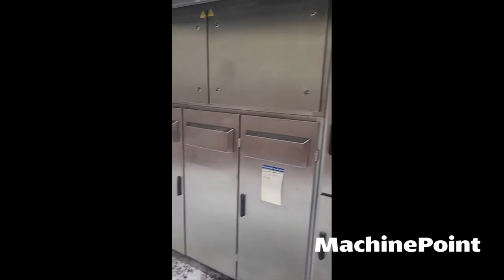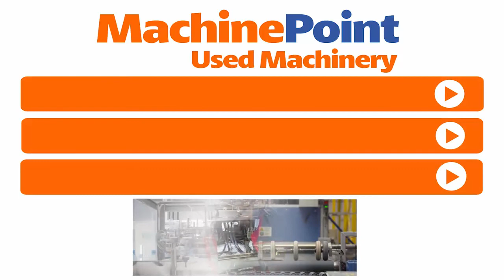TETRA PAK TBA19 200S Tetra Pak Filling Line | TETRA PAK Machines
TETRA PAK TBA19 200S in production
█► MachinePoint presents you a used Tetra Pak Filling Line for sale, from year 2002. The brand is TETRA PAK and the model is TBA19 200S. Volume (Ml) is 200 ml and Output is 7.500 U/h. This machine is classified under 8. Filling lines\Dairy products and Complete filling lines in MachinePoint inventory.